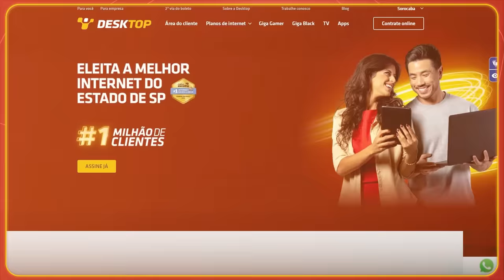ATENÇÃO! DESCOBRI O SUPER PODER DO POATAN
00:00 | DESKTOP | A melhor internet de SP
01:11 | Início da Resenha